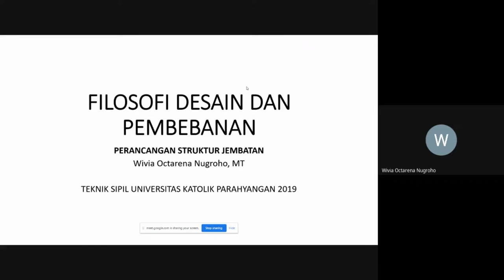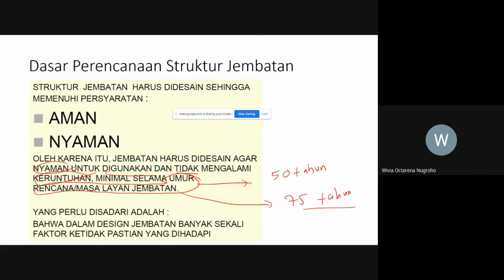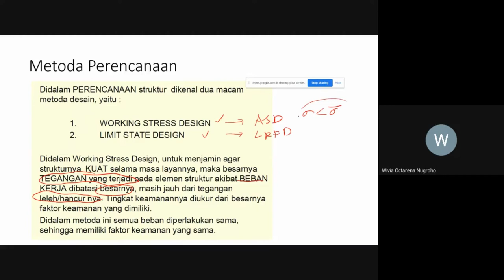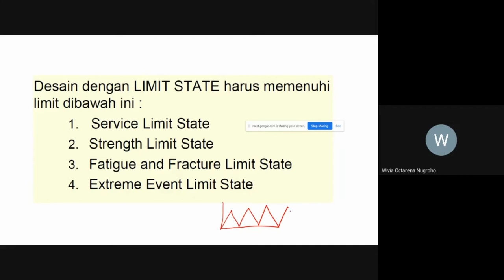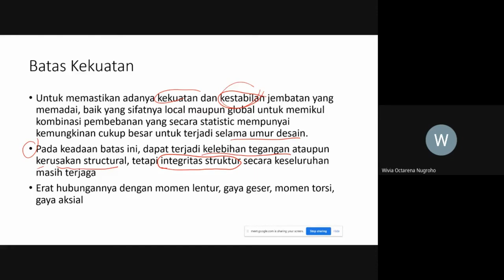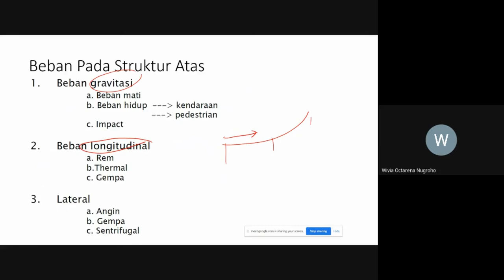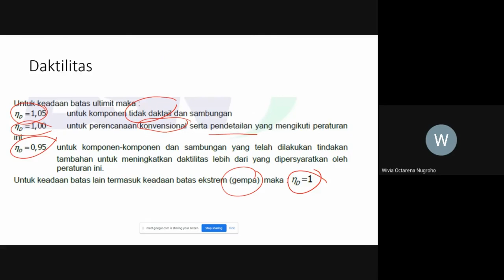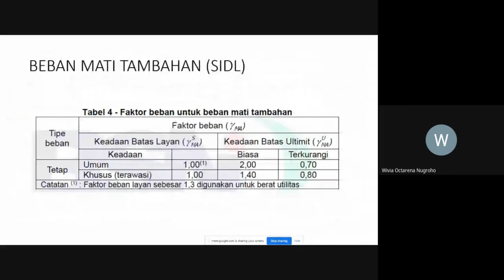Genap 2021 Kelas A - Perancangan Struktur Jembatan : Pembebanan